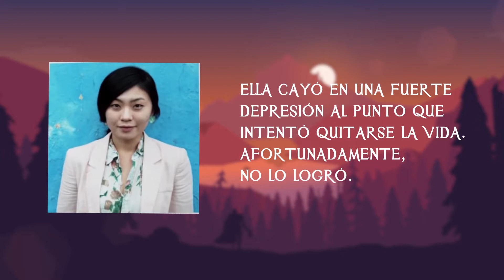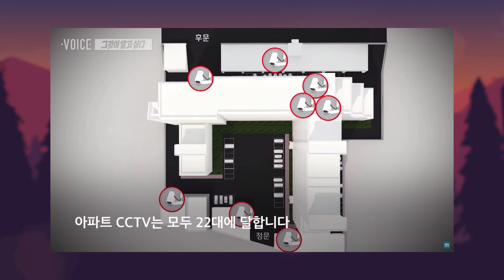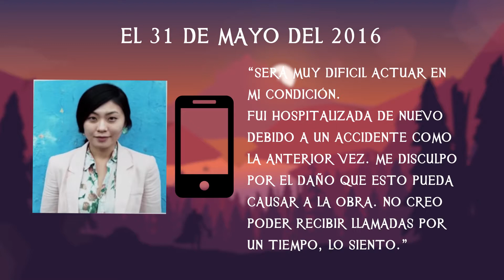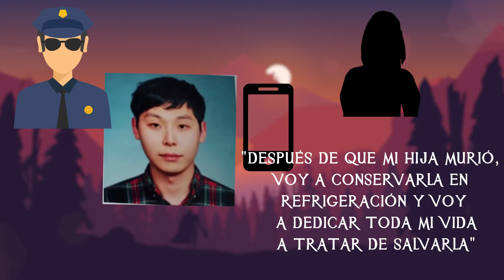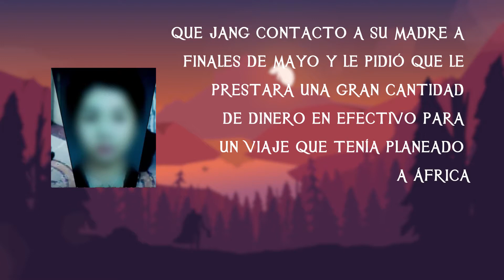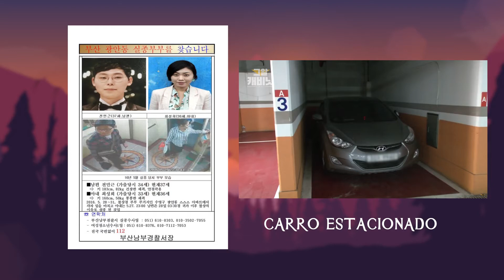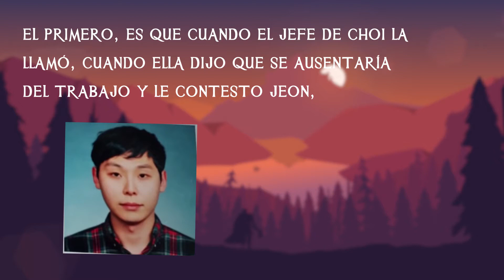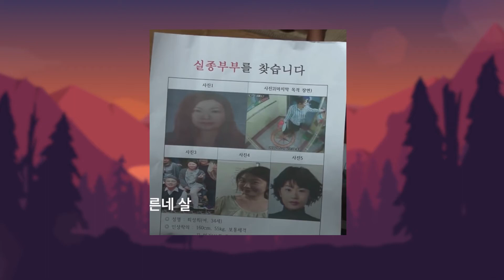El Misterioso Caso de Choi Seung-hee y Jeon Min-geun - TOPCICLOPEDIA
¿Qué sucedió con una pareja de recién casados?